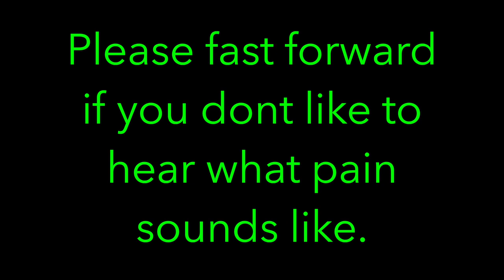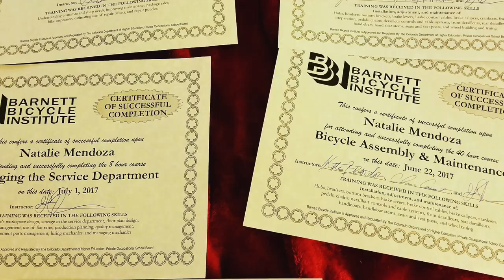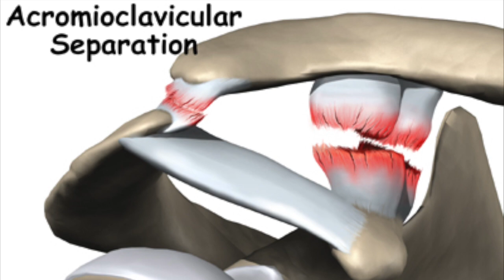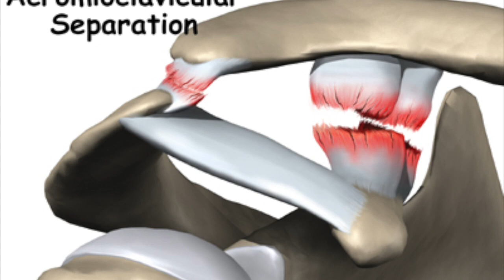CRASHING IT, Grade 3 AC Separation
When mountain biking in Colorado, Manitou Springs, Red Rock Canyon, I endo-ed over my bike and landed on the left shoulder tearing my 3 ligaments attaching my collar bone to my should joint.